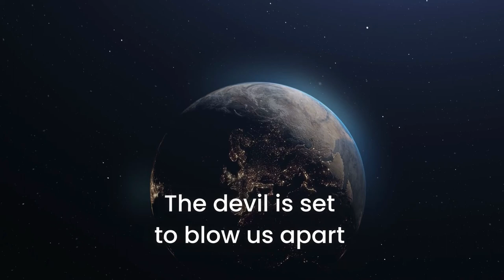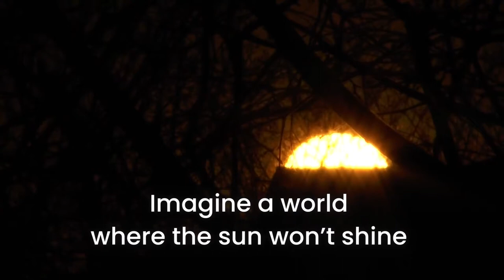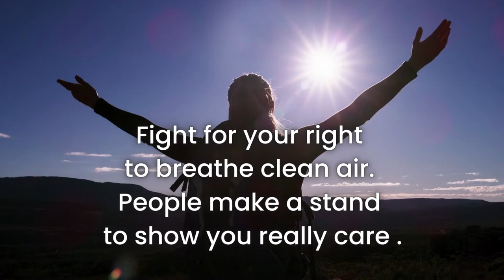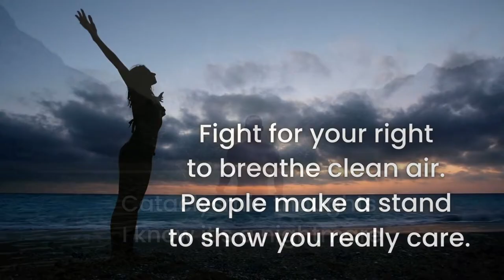John Carr- The Edge of Doom (Official Video)